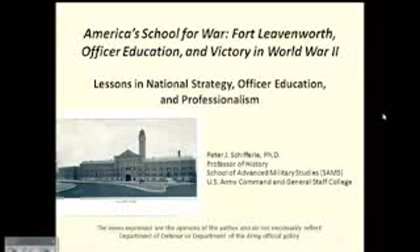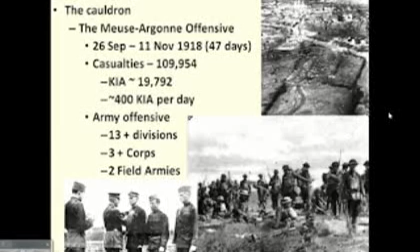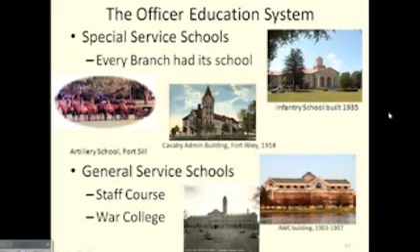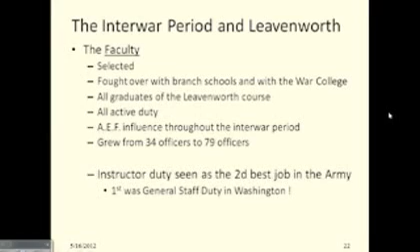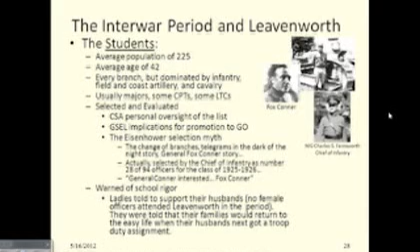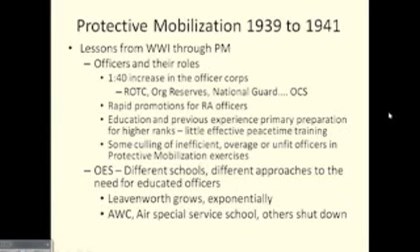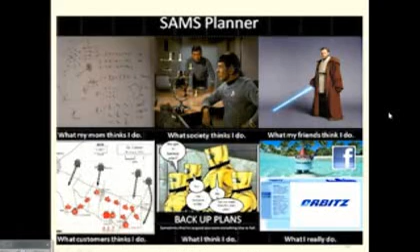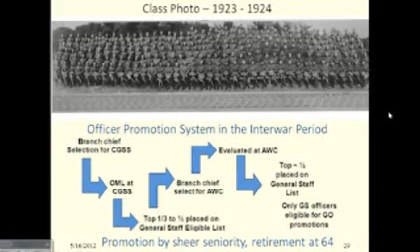"America's School for War" by Dr. Peter Schifferle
"America's School for War: Fort Leavenworth, Officer Education, and Victory in World War II"

When the United States entered World War II, it took more than industrial might to transform its tiny army--smaller than even Portugal's--into an overseas fighting force of more than eight and a half million. The determination of American Army officers to be prepared for the next big war was an essential component in America's ultimate triumph over its adversaries. The Army schools at Fort Leavenworth became crucial to that preparation. Interwar Army officers, haunted by the bloodshed of World War I's Meuse-Argonne Offensive, fully expected to return to Europe to conclude the "unfinished business" of that conflict, and they prepared well. Schifferle examines for the first time how they accomplished this through a close and illuminating look at the students, faculty, curriculum, and essential methods of instruction at Fort Leavenworth. He describes how the interwar officer corps there translated the experiences of World War I into effective doctrine, engaged in intellectual debate on professional issues, conducted experiments to determine the viability of new concepts, and used military professional education courses to substitute for the experience of commanding properly organized and resourced units. The Fort Leavenworth education provided intensive instruction in general staff procedures, hands-on experience with the principles and techniques of combined arms, and the handling of large division-sized formations in combat. This readied Army officers for an emerging new era of global warfare and enabled them to develop the leadership decision making they would need to be successful on the battlefield.